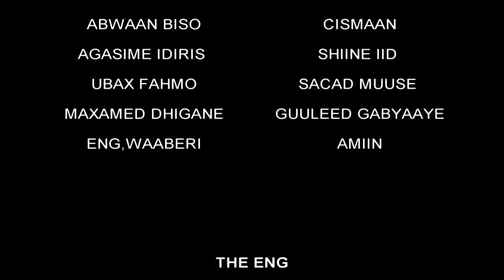HEESTII UGU Qiimaha BADNAYD XUSKA 18 MAY Sanadkan 2017™ SOMALILAND